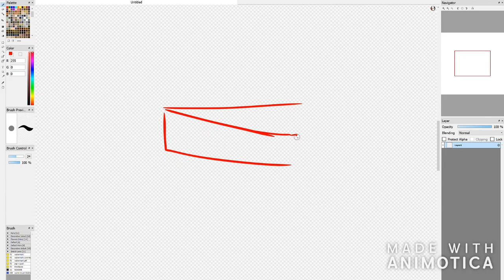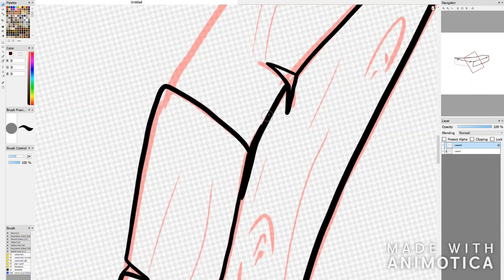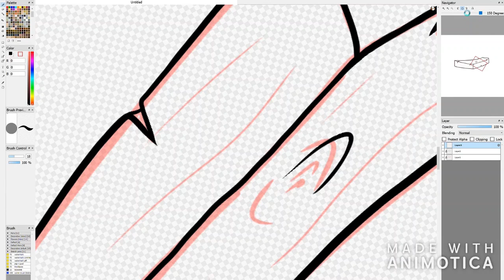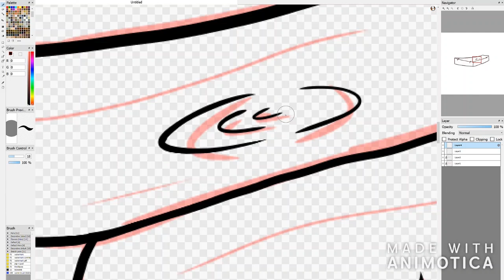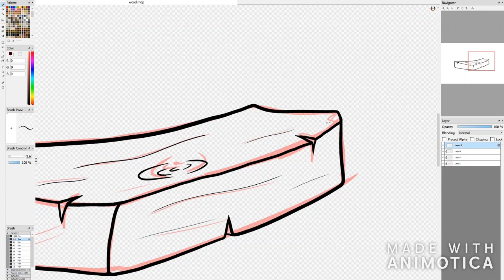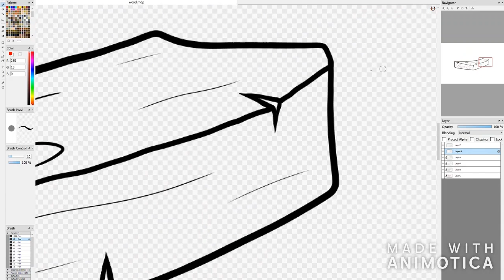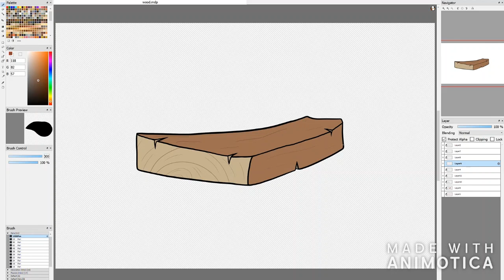Wooden Plank Drawing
I was ... possessed by the sudden urge to draw a plank of wood, so I did.